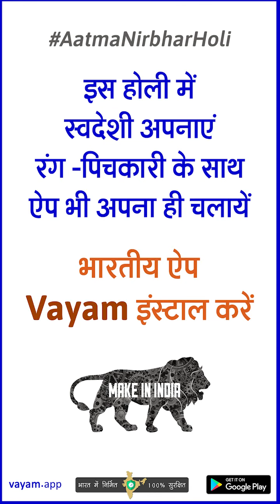होली पर कविता - शंकर पाल , मध्य प्रदेश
आत्मनिर्भर_होली प्रतियोगिता में भाग लेने के लिए इस लिंक पर दी गयी पूरी जानकारी पढ़ें